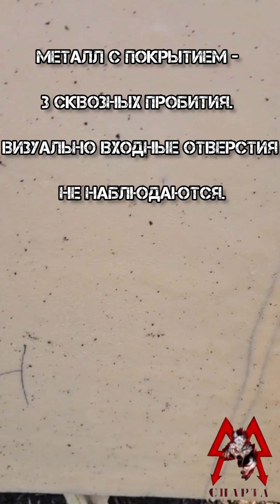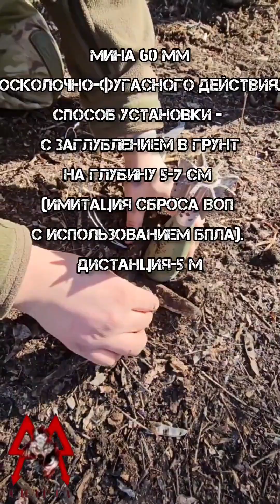Тест покрытия полимочевины. По снижению травмирующих факторов взрыва.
Тест покрытия на основе полимочевины (поликарбомид).

Тестирование проводилось в полевых условиях.
Задача теста – нанесенное покрытие в "кустарных условиях", определить степень устойчивости этого покрытия, на основе полимочевины (поликарбомид), к агрессивным физико-механическим факторам внешней среды (удар, царапины и т.п.), а также возможности покрытия по снижению травмирующих факторов взрыва (краткосрочное температурное воздействие, ударная волна, поражение первичными и вторичными осколочными элементами и т.п.)